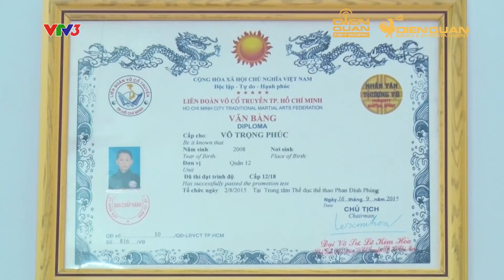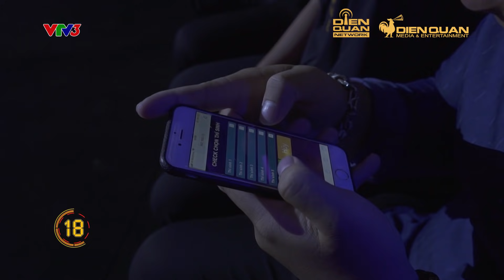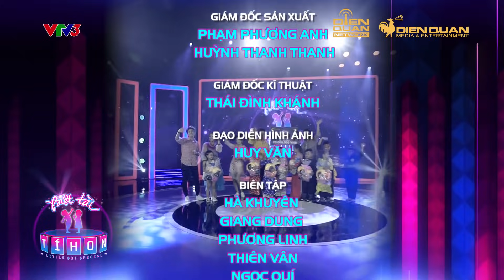Biệt Tài Tí Hon 2 | Tập 10 full: Sam, Puka "mắt tròn mắt dẹt" với "chuyên gia trang điểm" nhí 7 tuổi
Tập 10 tập hợp các bé siêu đáng yêu với những tài năng vô cùng độc đáo. Đặc biệt nhất là cặp võ sư nhí đánh võ cổ truyền điêu luyện khiến Trấn Thành, Ngô Kiến Huy "mắt tròn mắt dẹt". Ngoài ra là sự trổ tài của chuyên gia makeup và rapper nhí cực dễ thương.
Biệt tài tí hon 2 tập 10, bên cạnh MC Sam và 2 bình luận chính Trấn Thành, Ngô Kiến Huy, khách mời tuần này là ca sĩ, diễn viên Chí Thiện, Puka.
📣 Đón xem tập 11 vào lúc 20H tối Chủ Nhật ngày 13/01/2019 trên kênh VTV3
🌟 Biệt Tài Tí Hon trân trọng cảm ơn nhãn hàng Dầu Ăn Cao Cấp Ranee 100% từ Cá đã đồng hành cùng chương trình.
🌟 Dầu Ăn Ranee được tinh luyện 100% từ Cá, giàu các dưỡng chất Omega 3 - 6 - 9, Vitamin E tự nhiên, Vitamin A giúp sáng mắt, tốt cho tim mạch và trí não, đặc biệt là trẻ em.
Biệt tài tí hon chương trình tìm kiếm và giới thiệu tài năng nhí từ 3 đến 11  tuổi, trên mọi lĩnh vực, lớn nhất Việt Nam. Biệt Tài Tí Hon mùa 2 với sự tham gia của 2 khách mời đặc biệt là nghệ sĩ Trấn Thành và Ngô Kiến Huy. Ngoài ra, mỗi tuần sẽ xuất hiện thêm 2 khách mời đặc biệt tham gia cùng chương trình.